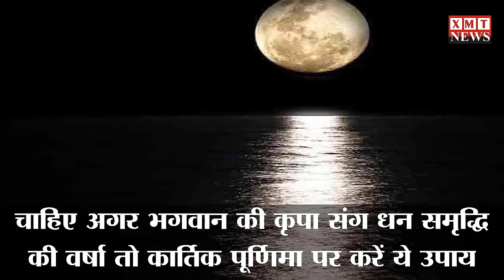POCSO पर SC ने बदला हाईकोर्ट का फैसला | दिन भर की 20 बड़ी खबरे | 18 नवंबर 2021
खबरों की रफ़्तार के साथ आप भी जुड़िये XMT NEWS से

किसी भी प्रकार के सुझाव या विचार देने के लिए आप हमें मेल आईडी पर मेल कर सकते हैं, साथ ही अगर आपके पास किसी भी प्रकार की ऐसी Video या हो जिसे आप देश-दुनिया को दिखाना चाहते हैं तो Video हमें मेल या इस नंबर 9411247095 पर व्हाट्सएप्प के माध्यम से भेज सकते हैं.